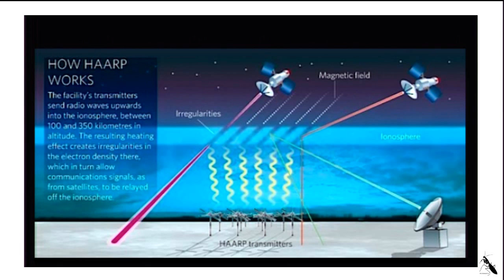El final, la corriente electrica y el flopper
Hola a todos.Aqui os dejo el video de hoy con mis conclusiones sobre el flopper(doctor chungo) y la corriente electrica.Espero que os guste.Saludos.